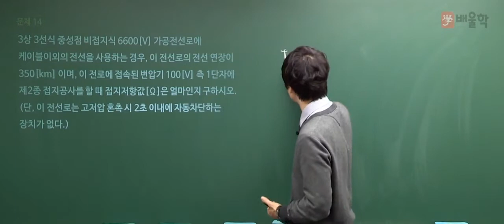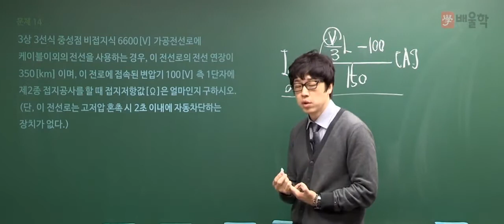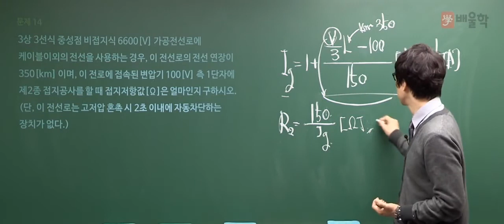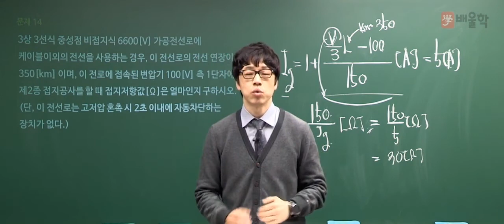[전기공사산업기사 실기] 2016년 4회 실기 단답 기출문제 풀이 02 - 황민욱 기술사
전기기사 / 전기공사기사 실기 기출문제 풀이 특강!

- 전기공사기사실기, 전기공사산업기사실기, 전기공사기사, 전기기사필기, 전기기사시험일정, 전기기사자격증, 전기기사난이도, 전기기사인강, 전기기사합격률, 전기기사자격요건